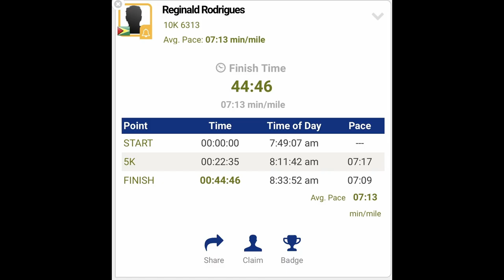NYRR Queens 10K Run 2023 [Full course]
Hey everyone, in this video I will show you guys the FULL COURSE of the NYRR Queens 10K 2023 on June 17, 2023 that I ran in warm conditions - 68°F.

Shoes:
-Nike Alphafly